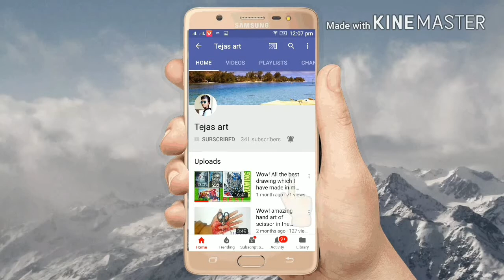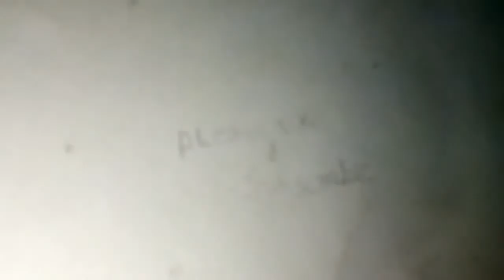I made 3 in one pencil by carving 1 pencil (pencil Inception)